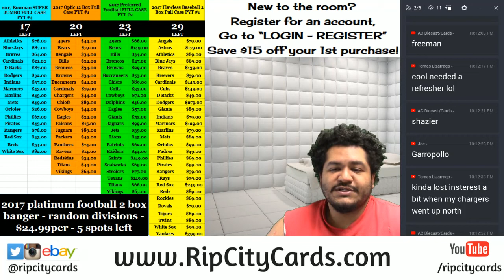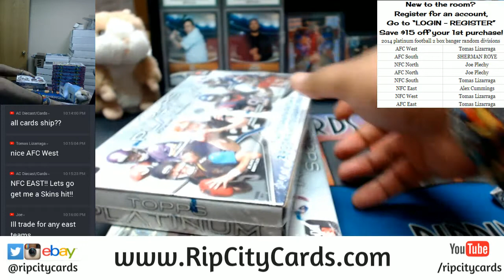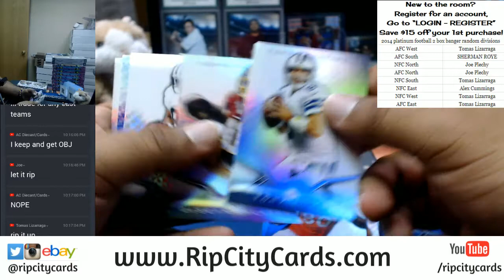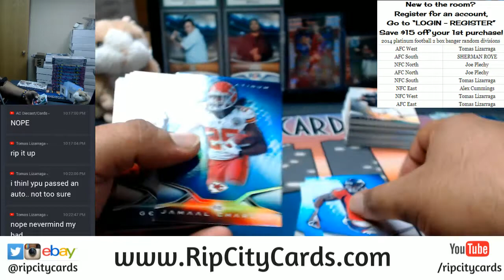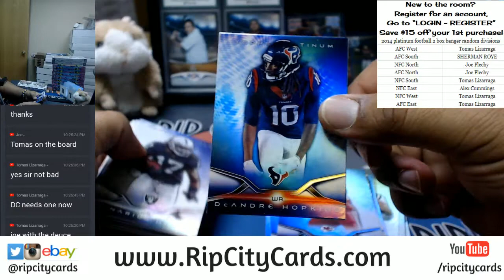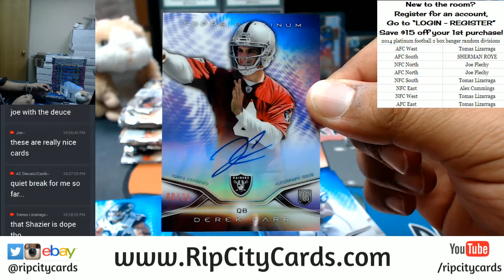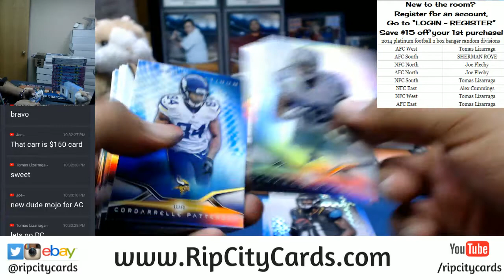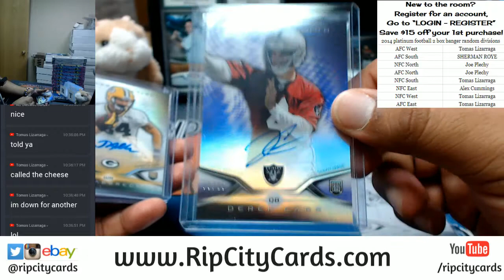2014 Platinum Football 2 Box Random Divisions Banger RCC 12222017